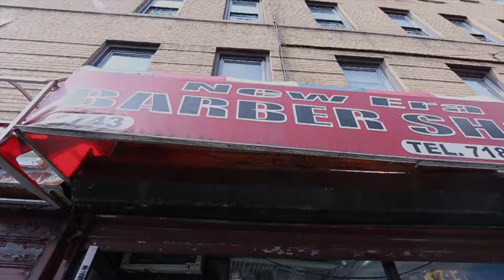Molecules & Showbiz (feat. Money Ray) - Bad Guy (Official Video)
Following multiple heavy-hitting releases over the years, Bronx natives Molecules and Showbiz deliver the visuals for their debut single, “Bad Guy,” off their forthcoming collaborative effort, ‘A Bronx Tale.’

The six track EP is a celebration of the BX as its coveted birthplace of Hip-Hop culture, and the artists it’s given rise to. That includes Molecules and Showbiz, who’ve previously worked together as part of their respective crews, The Legion and D.I.T.C. And on “Bad Guy,” they’re displaying exactly why they have teamed up once again—these two just have a gift for delivering that raw Boom bap.

Visually, “Bad Guy” portrays an afternoon spent posted up in the streets of NYC as Molecules and his guest, Money Ray, spit their wordplay-laden verses. Showbiz handles the menacing, sample-flipping production—just as he does on the entire EP—and once again proves that he’s one of the best at these kicks and snares.

Check out the visuals, and head over to iTunes where “Bad Guy” is available for download as the first instant-grat track off ‘A Bronx Tale,’ which is also ready for pre-order through Amazon and Google Play, as well as Fat Beats, for those that would like to purchase this release on CD or vinyl. The EP which also boasts features from Dres (of Black Sheep) and The Legion, comes equipped with the instrumental passes of each track (in all formats), and officially drops on Friday, May 19th via Legion Records (refer to buy-links below).

Credits:
• Artists: Molecules & Showbiz
• Title: Bad Guy
• Featuring: Money Ray
• Produced by: Showbiz
• Directed by: Double Dog Films
• Album: A Bronx Tale (EP)
• Label: Legion Records
• Release Date: May 19, 2017